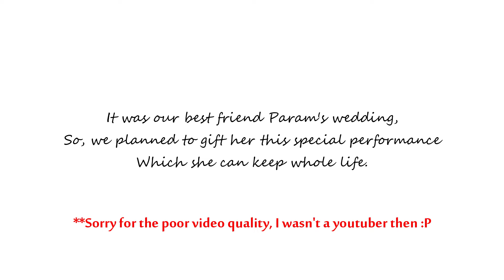Suprising our Best Friend With A Zabardast Dance on her wedding ❤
It was our best friend Param's wedding, so we gifted her a performance she can keep forever as a memory ❤❤❤